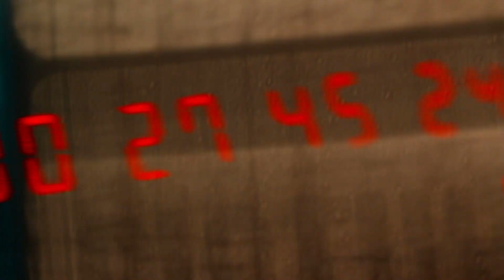JASMIN REEL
HERBank 2022